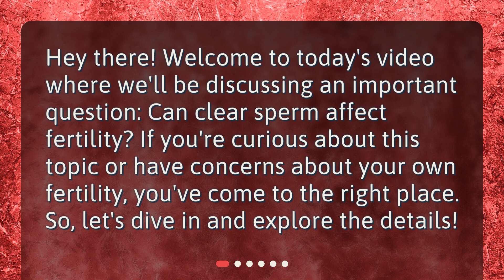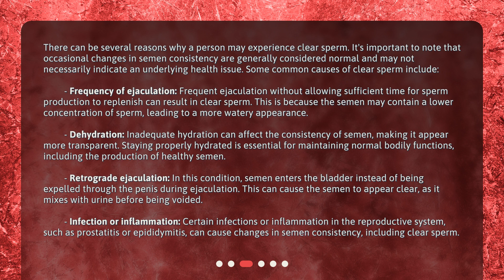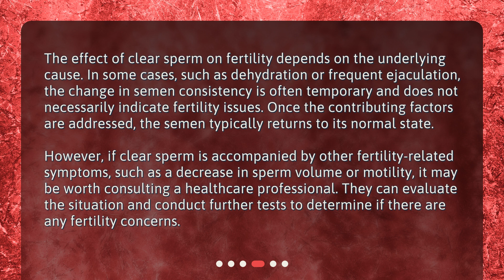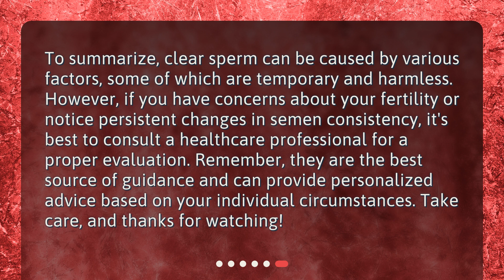Can clear sperm affect fertility?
Can Clear Sperm Affect Fertility? • Is clear sperm affecting your chances of having a baby? Find out in this video! We'll explain what clear sperm is, what causes it, and whether it can affect your fertility. Don't miss this important information!

00:00 • Can clear sperm affect fertility?
00:22 • What is clear sperm?
00:45 • What causes clear sperm?
02:01 • Does clear sperm affect fertility?
02:43 • When should you seek medical advice?